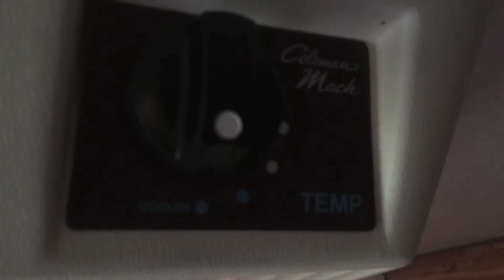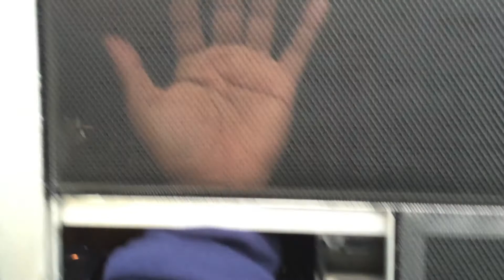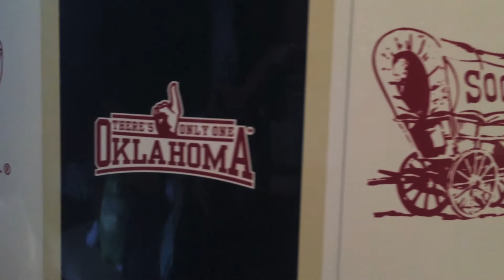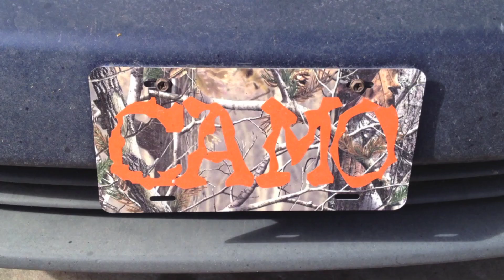Life Update (Volume 1, Episode 4): Opinion on the RV/Camper Life